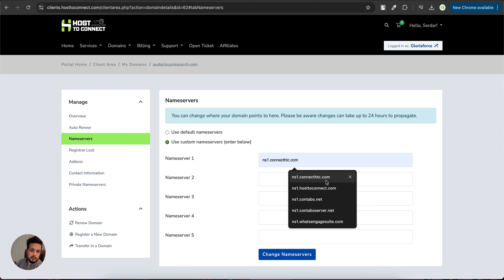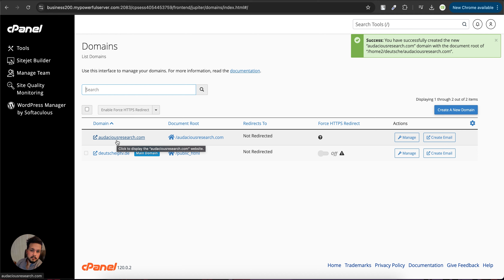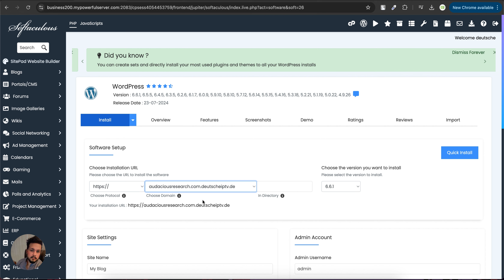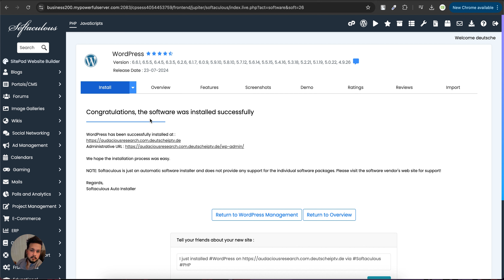How to add new Domain and install Wordpress? | Add multiple Domain in Cpanel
Introducing Our Affordable Hosting Plans: Starting at Just 3500 PKR Annually!

Elevate your online presence without breaking the bank with our new hosting plans. Starting at just 3500 PKR per year, we offer top-notch performance and reliability tailored to fit your needs. Our packages include:

High-Speed Performance: Enjoy faster load times and optimal uptime for your website.
Robust Security: Protect your site with advanced security features and regular backups.
User-Friendly Management: Easily manage your site with our intuitive control panel.
24/7 Support: Get round-the-clock assistance from our dedicated support team.
Perfect for small businesses, personal blogs, and startups, our affordable plans ensure you get the best value for your investment. Launch your website with confidence and watch your digital presence grow with us!

Let's Make Your Business Digital With Wolf software solution Pvt Ltd
Join Our Most Advanced Digital Marketing, software and application development.

About : Digitalize with ash is a YouTube Channel, Digitalize with ash is all about improving Mentally, Emotionally, Psychologically, Spiritually & Physically.